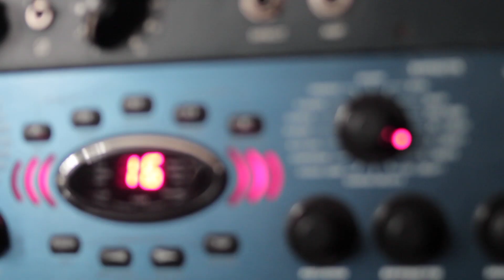Historia entre tus dedos - la kumbianga